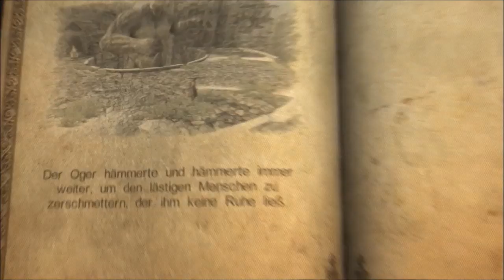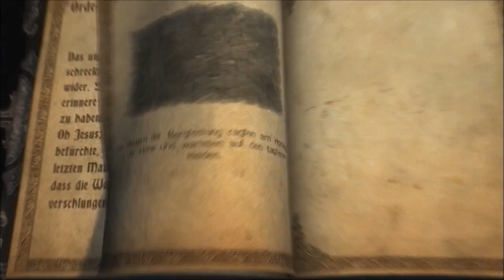Castlevania #23 ★ Ein Verwandter von Shrek ★ Let's Play Castlevania - Lords of Shadow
Ich wünsch euch viel Spaß mit Castlevania - Lords of Shadow!